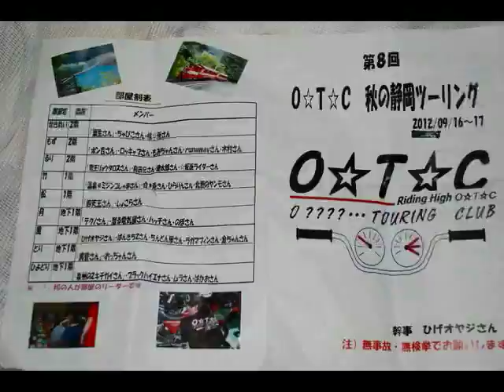2012 09 16～17 Ｏ☆Ｔ☆Ｃ 秋の静岡ツーリング Photo Collection Movie part2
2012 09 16～17 Ｏ☆Ｔ☆Ｃ 秋の静岡ツーリング Photo Collection Movie part2